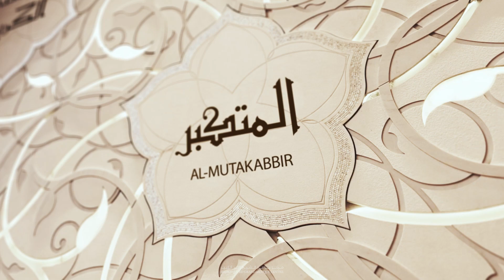أسماء الله الحسنى (المتكبر)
تابعوا معنا سلسلة “أسماء الله الحسنى”، التي يطلعكم أخصائيو الجولات الثقافية خلالها على أسماء الله الحسنى البالغ عددها تسعة وتسعين اسمًا، وما تحمل من معانٍ ومفاهيم.
المتكبر هو ذو الكبرياء والعظمة، ولا يستحق الكبرياء إلا من لا يحتاج لشيء ويحتاج إليه كل شيء، وهو الله وحده.
قال تعالى: (الْجَبَّارُ الْمُتَكَبِّرُ سُبْحَانَ اللهِ عَمَّا يُشْرِكُونَ) [الحشر: 23].

Join us in watching the “Names of Allah” series, where the cultural tour specialists introduce you to the 99 names of Allah and their meanings. AL-MUTAKABBIR (The Supremely Great and Majestic): He is the Lord of Majesty and Grandeur, and none is worthy of Majesty and Grandeur except He Who is not in need of anything, but everything is in need of Him, and the One so described is Allah Alone. Allah, exalted be He, says: [the Compeller and Restorer, the Supremely Great and Majestic. Glorified and Exalted be Allah above all that they associate (with Him)] (Qurʾān 59:23).